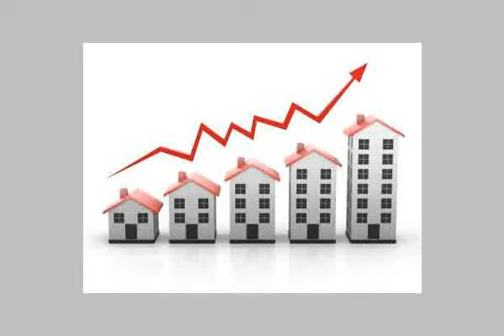Building For Sale In Cairo - mlseg.com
Building For Sale In Cairo عقار 700 م مبنى 3 ادوار ناصيه ارتفاع ارضى + 9 مطلوب 4.5 مليون فرق سعر ومشاركه 50 % 50 سعر متر الشقق للمكان من 5000 الى 6000 للتواصل - المهندسين - Egypt Real Estate | Greater Cairo | Building For Sale